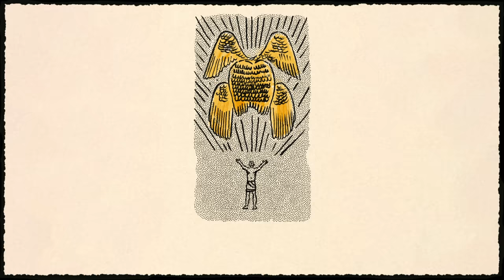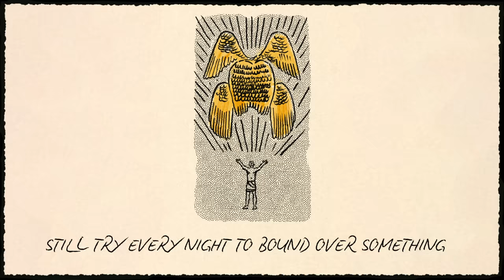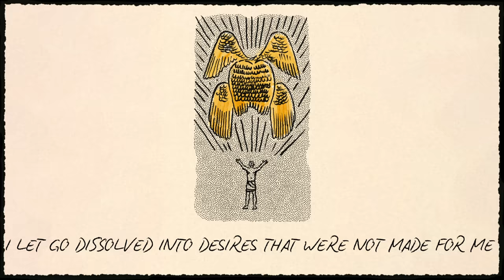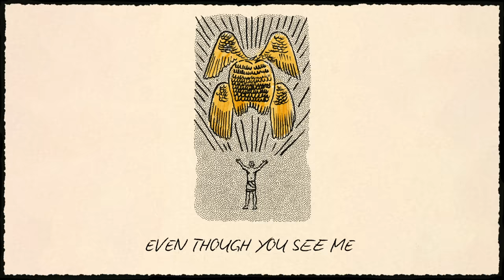Christine and the Queens - Full of life (Lyric Video)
↓ LYRICS ↓

Full of life

PAIN SHIFTING
RISING

PAIN SHIFTING
RISING

seize my head in regret
There might not be another vision

one that makes me forget I wish I was another person

and we still
Try every night to go make sense of it
FIGHTING
Over lust
Still try every night to bound over something
FIGHTING
over love

white powder to forget
the taste of blood and how it burnt them
HUNTERS
TRAITORS
They all think that they’re safe, belated by the same old venom
HUNTERS
GHOSTS
and they steal ideas from your daughters
The one they want
FUCKING
FUCKING
Sublime
Elsewhere naked offered divine and touched by them only
FUCKING
hm, full of life

SOMEONE
LONELY
WAITING
FOR A
TIME AT
SOME PLACE
WHERE IT MAKES
SENSE

LONELY
FUCKING
TOUCHING
SOMETHING
A LIFE
A LINE
A LIGHT
AND DIE

i let go of my pride
For whatever reason I’m free

FIGHTING
FIGHTING

Full of life

I let go dissolved into desires that were not made for me

UGLY

There’s a scar

Take my hand and forget that i am just another woman
Even though you see me you’ll never let me be your boyfriend
But

SOMEONE
LONELY
FIGHTING
FOR A
TIME AT
SOME PLACE
WHERE IT MAKES
SENSE

LONELY
FUCKING
TOUCHING
SOMETHING
A LIFE
A LINE
A LIGHT
AND DIE